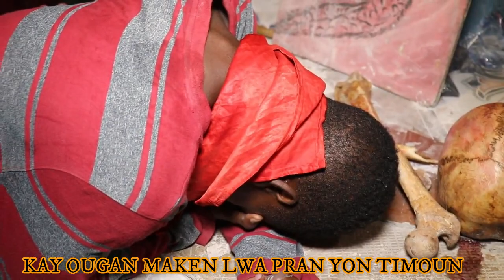VODOU PAGEN LIMIT NAN PEYI LATIBONIT VINN WE KIJAN LWA PRAN YON TIMOUN KAY OUGAN MAKEN